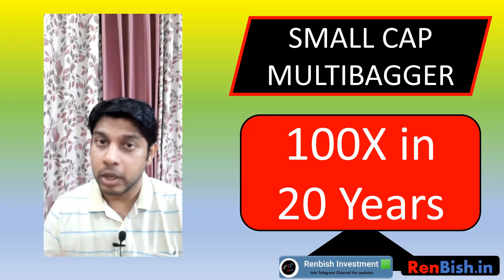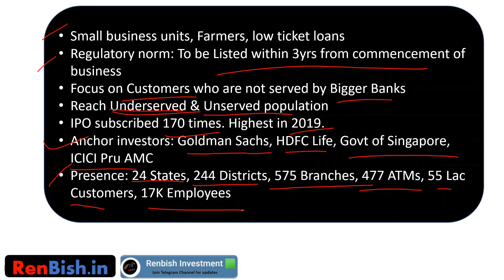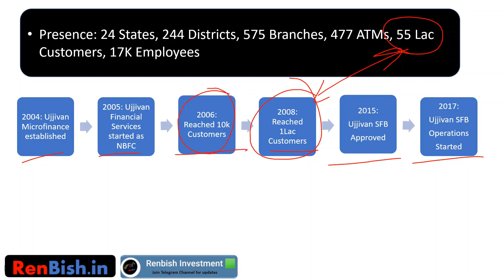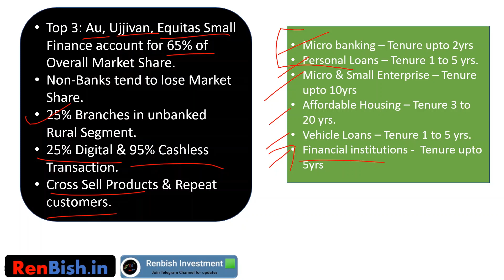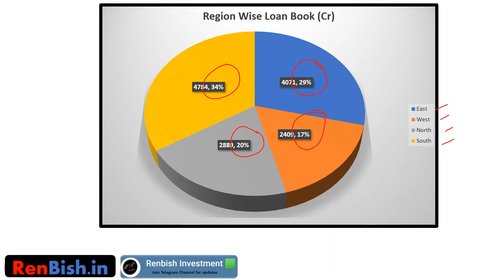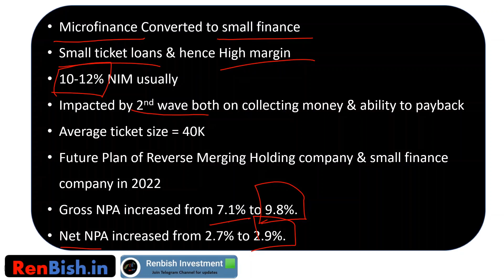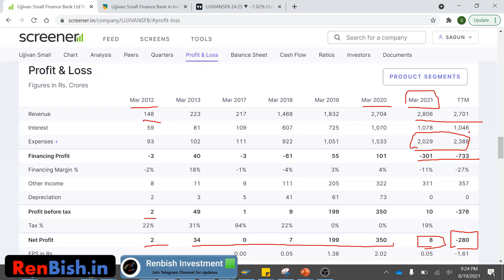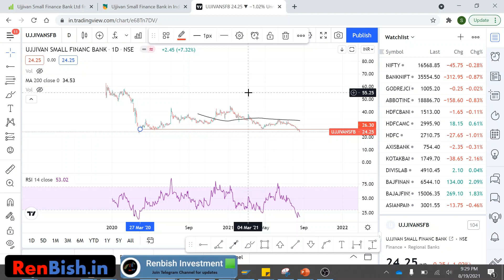🔥Small Cap Multibagger stocks 2021 | Ujjivan Small Finance Bank Share Analysis | Renbish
Topics covered:
1. Ujjivan Small Finance Bank Share Analysis - Business, Financial, Technical analysis.
2. Why to prefer Small Finance Bank over Holding Company.
3. Is Ujjivan Small Finance Bank the next Bajaj Finance

Telegram channel 👉🏼 or search: Renbish Investment on Telegram